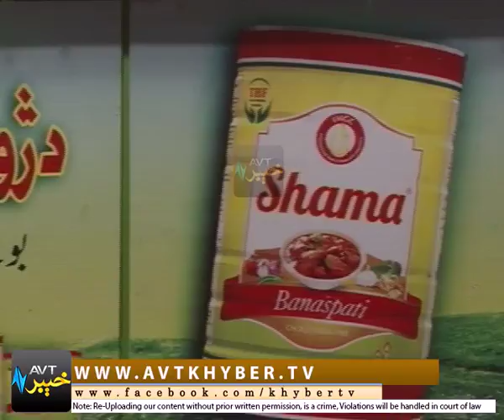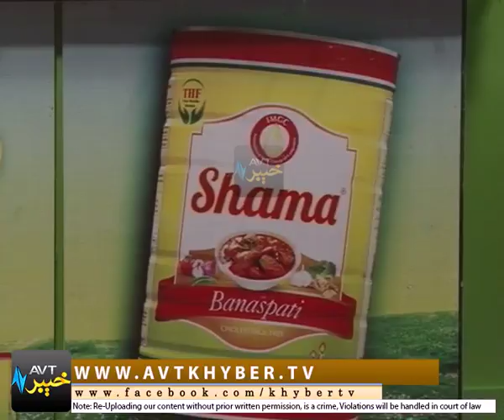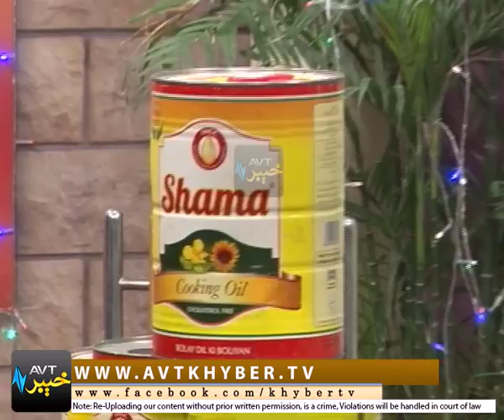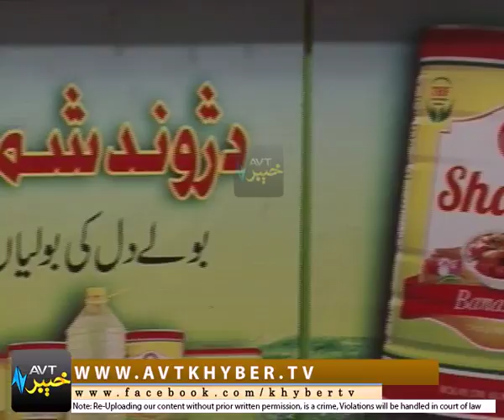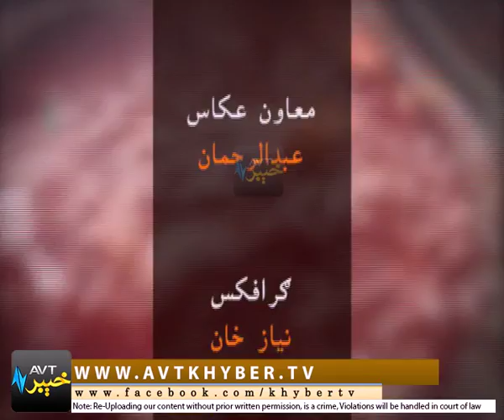DA JWAND SHAMA COOKING [ 02-09-2017 ]